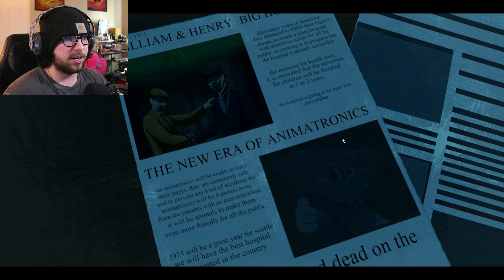What the Hell is This FNAF Fangame…